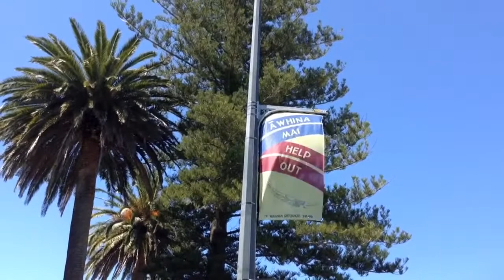Āwhina mai - help out - Sharon Holt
Many people want to pronounce te reo correctly. This video from Sharon Holt, Te Reo Singalong books author, will help you to start that journey.